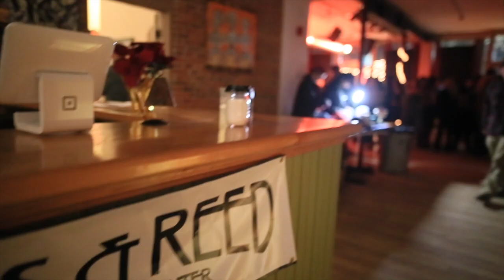Holiday Bash 2017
Western Mass Holiday Bash 2017

Featuring: Cam Randall, DK, Gabe Gill, GNFxx, Matt Maratea, RICO, Low Valley, and D Money